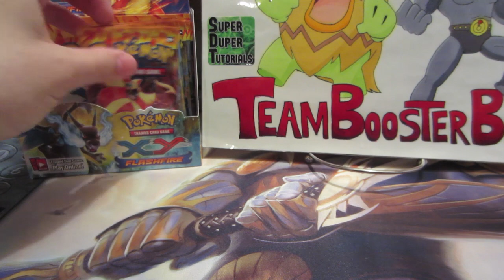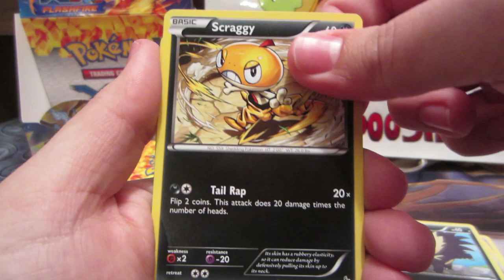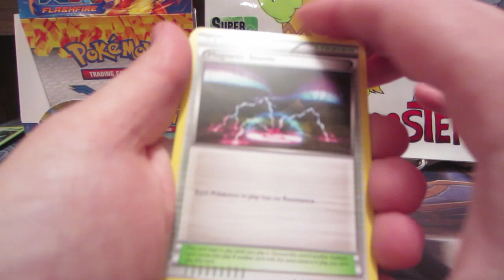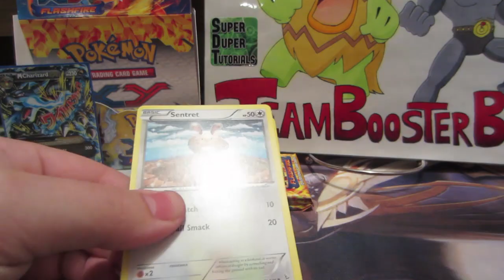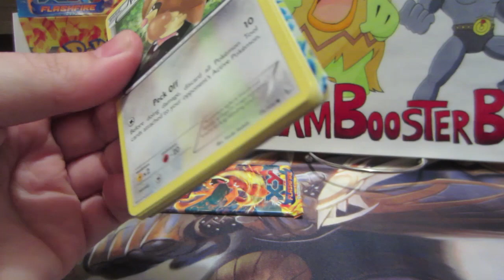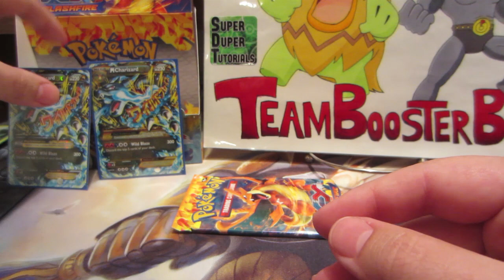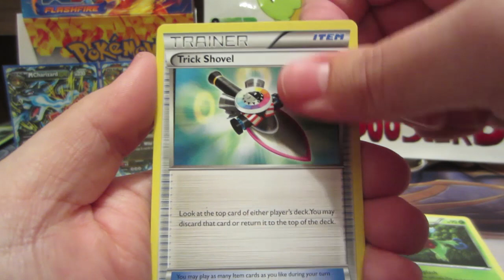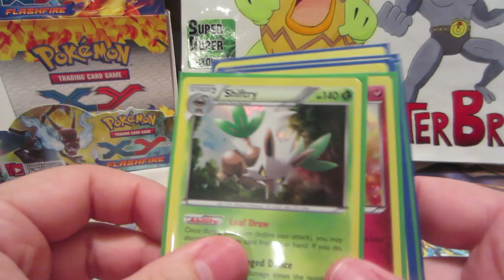BEST Pokemon Cards Ever! - Flashfire Booster Box Opening (Part 4/4)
WOW! What a pull to end it! :D Very happy with how this box turned out, and I look forward to opening more of this set :)